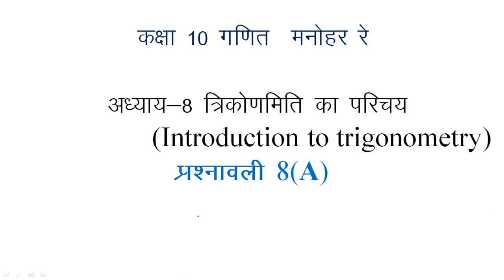Class 10 Math Lecture 145 Chapter 8(A) Trigonometry UP board Hindi Medium Q 13 to 15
Class 10 Math Lecture 145
Class 10 Math Lecture 145  Chapter 8(A)
Class 10 Math Lecture 145  Chapter 8(A) Trigonometry Q 13 to 15
Class 10 Math Lecture 145  Chapter 8(A) trikonmiti
Class 10 Math Lecture 145  Chapter 8(A) Trigonometry UP board Hindi Medium
Kaksha 10 gani up board Hindi Medium Adhyay 8 (A) trikonmiti
Kaksha 10 gani up board Hindi Medium Adhyay 8 (A) trikonmiti  Prashn 13 se 15